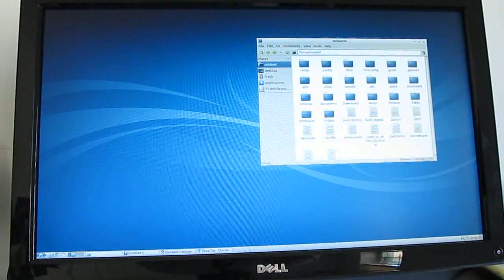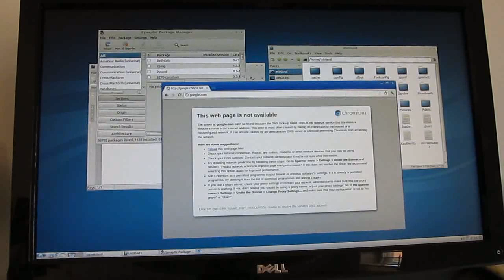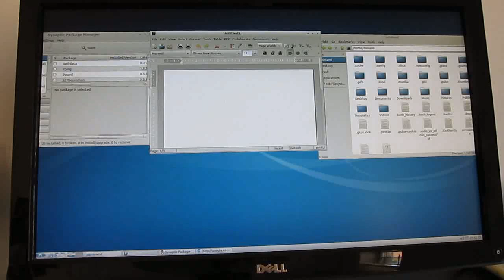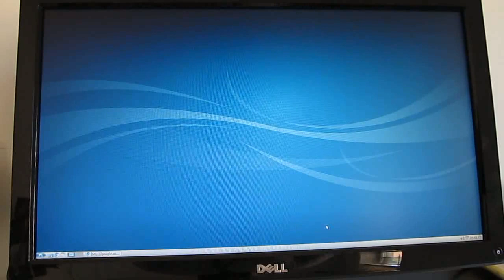MK802 $74 Mini PC running Lubuntu 12.04 at 1080p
Out of the box the MK802 Mini PC only outputs Android at 720p resolution, but the hardware can handle 1080p. Here's a video showing the little PC running Lubuntu 12.04 at 1920 x 1080 pixels.